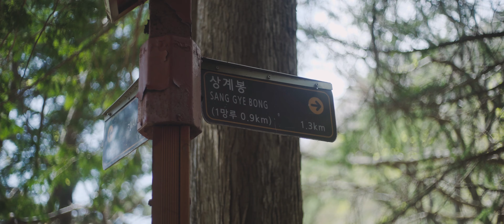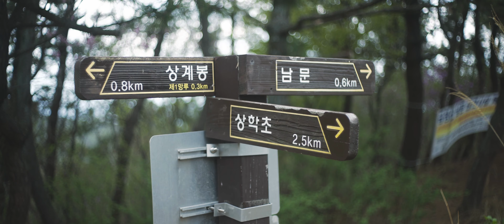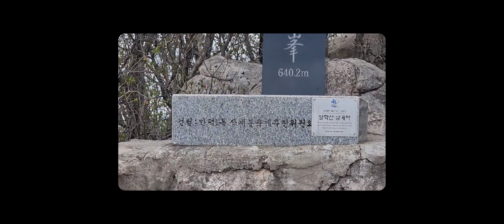Hiking to the peak of Busan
I was supposed to visit Seokbulsa, a mountainside temple. But I accidently took the wrong trail and ended up at the peak of the mountain. However it was a beautiful hike and the view was amazing, so I consider it a win.

0:00 Geumjeongsan trail
4:17 Sanggyebong

[EQUIPMENT]
Sony A7sII
Zuiko OM 50mm
Rode VideoMicro
Atomos Shinobi
Smallrig Cage

Edited on Davinci Resolve Studio.